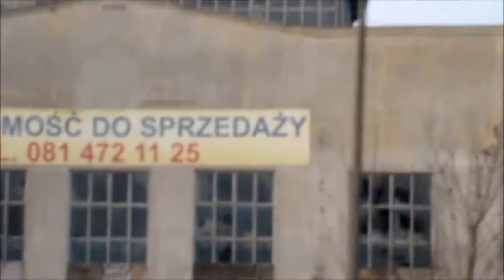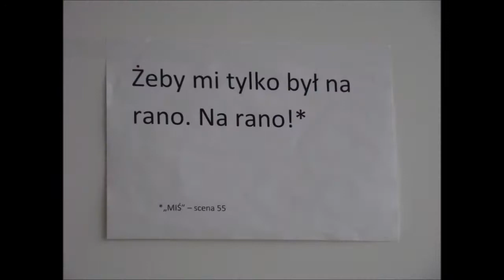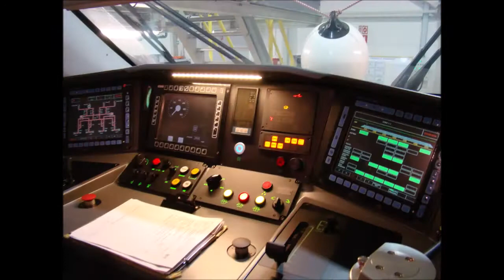Zwiedzanie Wartsztatów Utrzymania Technicznego Pendolino [29.11.2014] - Re-upload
🇵🇱 *** TRWA MODERNIZCJA KANAŁU***

Stare filmy, które jakościowo są złe, mają muzykę z Minecrafta oraz zawierają nieprawidłowe informacje. Zostają edytowane całkowicie od nowa.

Materiał pochodzi z 29 Listopada 2014r. Tego dnia był dla Pasjonatów Kolei oraz Dziennikarzy (Chyba), było organizowane zwiedzanie Warsztatów Utrzymania Technicznego na Olszynce Grochowskiej, wtedy jeszcze nowego „Pendolino” PKP Intercity produkcji Alstom.
To była jedyna taka szansa aby zobaczyć Polskie Pendolino z bliska jeszcze przed testami.
 Nie mam niestety dużo materiału z tej wycieczki, ale co potrafiłem uchwycić to tutaj w filmie się zaprezentuje.

Od razu przeproszę za jakość. Niestety filmy te, nie są już wart do obróbki, nie dośc to, to 7 lat temu jeszcze nie umiałem dobrze nagrywać pociągi (;-;) .

Znaczniki Czasu:
Wjazd do Skarżyska-Kamiennej – 0:32
Wyjazd z Skarżyska – 1:13
Dwa loki SU46 oczekujące transport. Prawdopodnie te dwa maszyny trafiły do Chełma – 2:35
Przejazd Obok Stacji Rozrządowej w Skarżysku – 2:56
Gdzieś za Radomiem – 4:00
Wjazd do Dęblina – 4:29
Przejazd obok Stacji Rozrządowej w Dęblinie – 4:47
Największa Lokomotywownia Wachlarzowa w Polsce – 5:36 (Obecnie budynek został wyburzony). Wjazd na dworzec główny (Dęblin) – 6:08
Zdjęcia z Warszawy Zachodniej – 7:27
Warszawa Grochów (Warsztaty Alstom) – 7:37
Po Zwiedzaniu – 10:01

Polecam obejrzeć film z tego jakże nietypowego zdarzenia w wykonaniu mojego kolegi. Jego film jest już wiele, lepszy jak chodzi o jakość oraz o nagrywanie

🇺🇸🇬🇧 *** CHANNEL MODERNIZATION is currently underway *** "

Visiting the Pendolino Technical Maintenance Workshop [November 29, 2014]"

Old movies that are bad quality have Minecraft music and contain incorrect information, are being edited completely from scratch and re-uploaded.

On that day, for Railway Enthusiasts and Journalists (I think), a once in a lifetime tour of the Technical Maintenance Workshops in Warszawa Olszynka Grochowska, Poland was organized, back when then the new "Pendolino" for PKP Intercity produced by Alstom, we're being maintenance here (Still are today).  It was the only chance to see the Polish Pendolino up close before the testing of these sets was underway.
Unfortunately, I don't have a lot of material from this trip, but what I was able to capture will be presented here in the film.

Apologies for the quality. Unfortunately, these films are no longer worth processing, not only that, 5 years ago I didn't know how to record trains well (; -;).

Time Markers:
Entry to Skarżysko-Kamienna - 0:32
Departure from Skarżysko - 1:13
Two SU46 types of diesel, waiting for transport. Probably these two machines went to Chełm, Poland. (The SU46 class in the świętokrzyskie is really hard to catch nowadays). - 2:35
Next to the marshaling yard in Skarżysko - 2:56
Somewhere far from Radom, Poland - 4:00
Entry to Dęblin - 4:29 Going past the marshaling yard in Dęblin - 4:47
The largest Roundhouse depot in Poland - 5:36 (Currently the building has been demolished).
Entry to the main station (Dęblin) - 6:08
Photos from West Warsaw Station - 7:27
Warszawa Grochów (Alstom Workshops) - 7:37
After the tour - 10:01

I recommend watching a movie about this very unusual event captured by our friend.